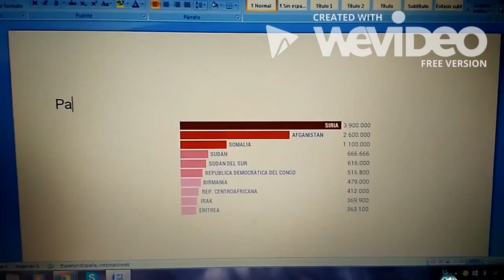Drets Humans 5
Se'ls va demanar als alumnes de 1r d'ESO que triessin un Dret Humà i fer-ne un vídeo.